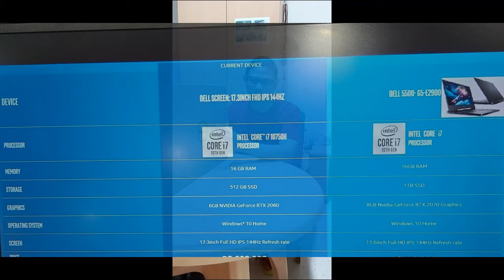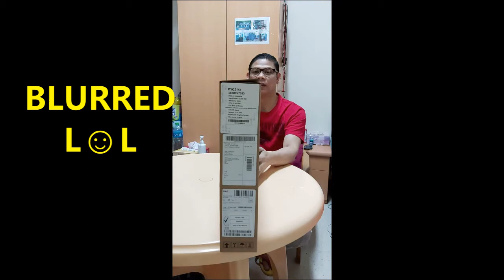UNBOXING DELL G7 7700 10750H | PHYSICAL REVIEW | GAMING LAPTOP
Simple physical review of DELL 7700 G7 10750H, i7 INTEL CORE 10th Gen, 16GB RAM, 6GB NVIDIA RTX 2060 GRAPHICS MEMORY,  DDR6 (TAGLISH♥♥☺)

if planning to buy you may refer t the links for choices